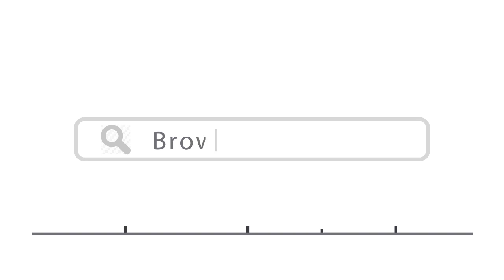Top 15 Places To Visit In Mali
Here are top 15 places to visit in Mali
11. Boucle du Baoulé National Park